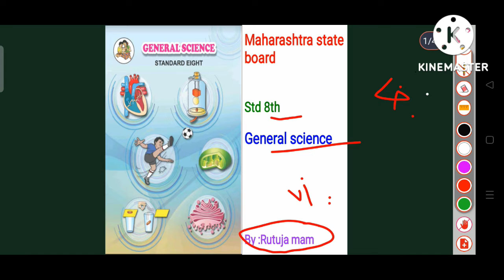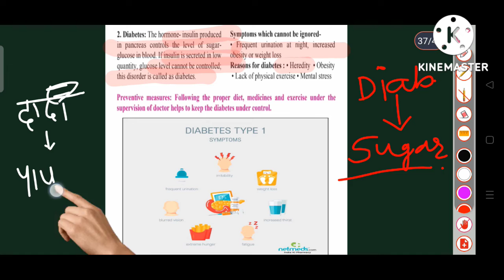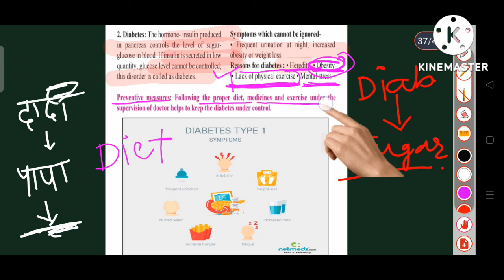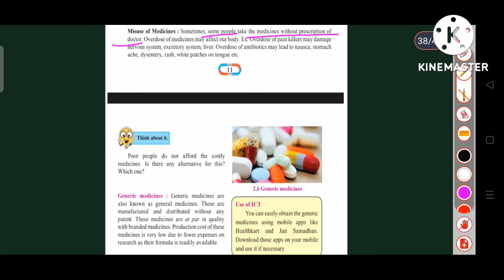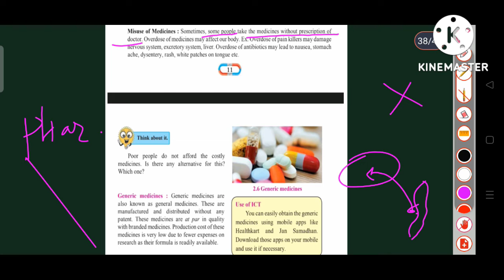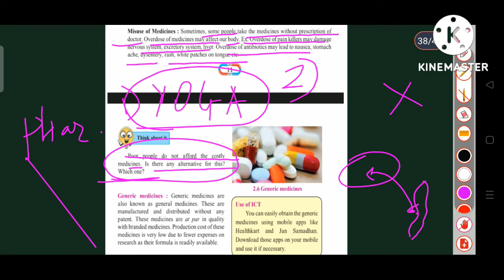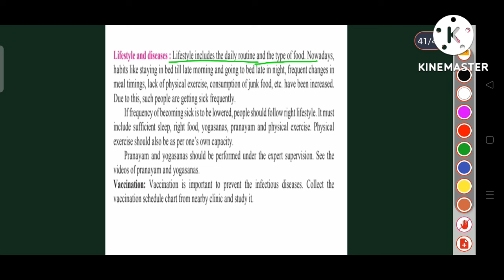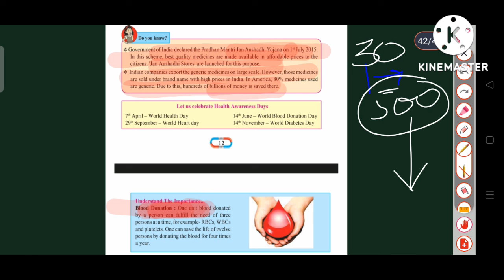Class 8th Science | L.2 Health and Diseases | Diabetes| lecture 5 -Rutuja mam (MH.state Board)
Class 8th Science | L.2 Health and Diseases! Diabetes lecture 5 by Rutuja mam (MH.state board)

# Disease
infectious diseases
Swine flu
generic medicine 💊